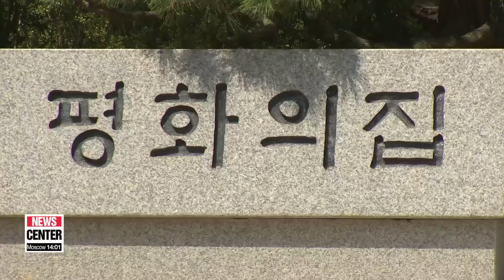Two Koreas held inter-Korean sports exchanges at border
18일, 평화의집에서 남북체육회담 열려

  Once again our starting point is the latest inter-Korean discussions that were held this morning at the border.
This comes right after the two sides held their first general-level military talks of this decade.
Let's go straight to our Park Hee-jun,... who's been following the process since the preparation stages.
Hee-jun, can you tell us more about the talks?

 Right Daniel. Today's discussions were centered on sports exchanges between the two Koreas.
The talks began at around 10 AM at the Peace House, the South Korean building located in the truce village of Panmunjom,... and have lasted pretty much all day.

 The two Koreas agreed to host an inter-Korean basketball games on July 7th in Pyongyang,... and another one in Seoul in the fall.
This comes after North Korean leader Kim Jong-un proposed holding inter-Korean basketball games,... in his summit with South Korean President Moon Jae-in.

During the talks,... the two sides also agreed to march together under the Korean Unification Flag for the opening and closing ceremonies of the upcoming 2018 Asian Games in Indonesia,. as they did for the 2018 PyeongChang Winter Olympics.
They will also form joint teams for the Asian Para Games.

South and North Korea will have follow-up negotiations for these events,... through the exchange of documents and do their best to carry out the agreements.

The talks are part of ongoing efforts by the two Koreas to implement the Panmunjom Declaration from the April 27th inter-Korean summit.
 And because the 2018 PyeongChang Winter Olympics is seen as the impetus that led to the recent peace talks on the Korean Peninsula,... the two Koreas will be focused on carrying on the momentum of sports cooperation to strengthen their ties.
And the results of today's talks will likely be an important stepping stone for their relations.

That's all I have for you now. Back to you, Daniel.